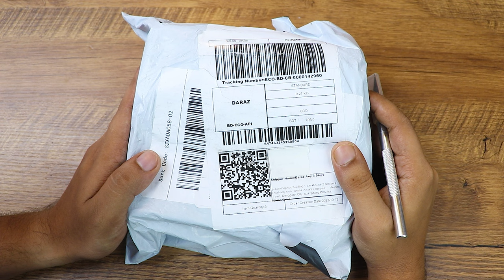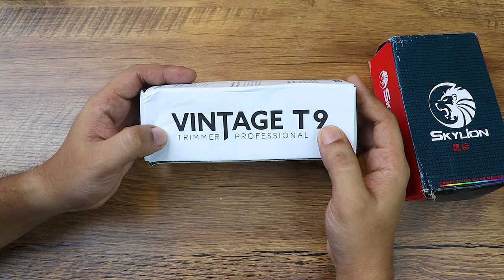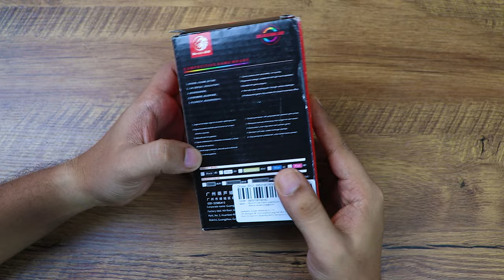৬৯৯ টাকায় Any 3 গ্যাজেট কেমন হলো? Daraz Any 3 Item Review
Looking for budget-friendly gadgets? Discover the latest gadgets at just ৬৯৯ টাকা. We'll provide an in-depth review of these amazing tech finds. Don't miss out on the best deals for your favorite gadgets.

Content Creator
Estiak Khan Jhuman
EST Experiments